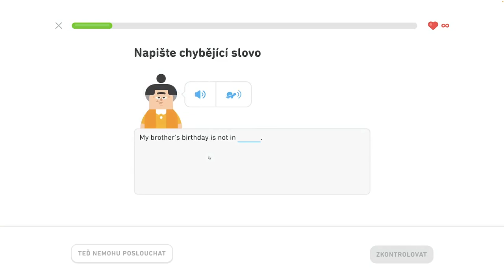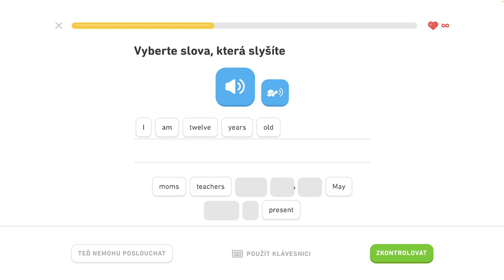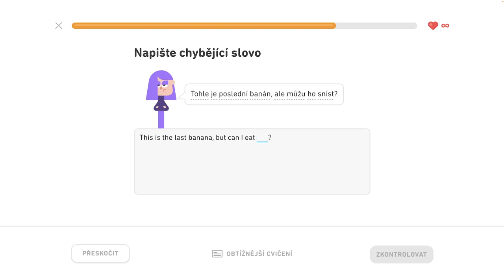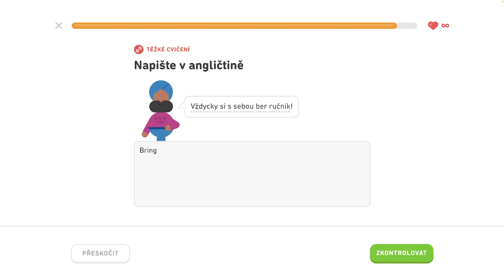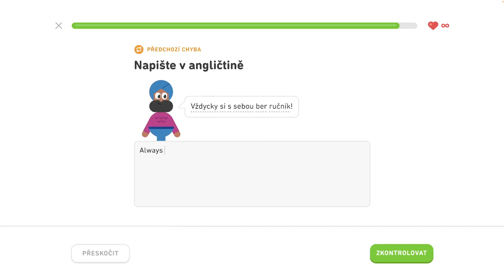🇺🇸 S2, J4 - Diskutujte o narodeninách 3/6 - Diskutujte o narodeninách, popíšte sťahovanie